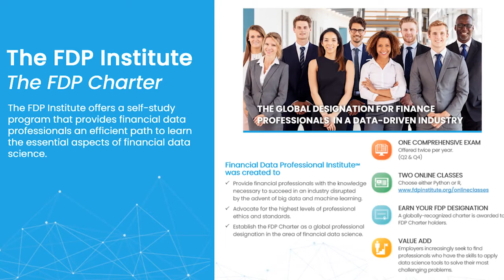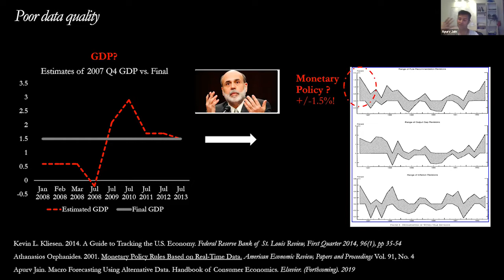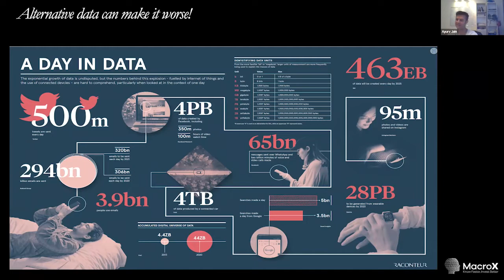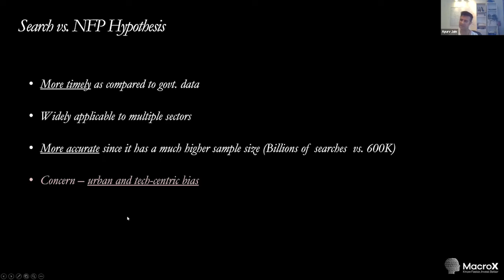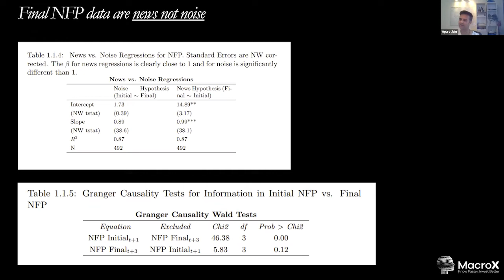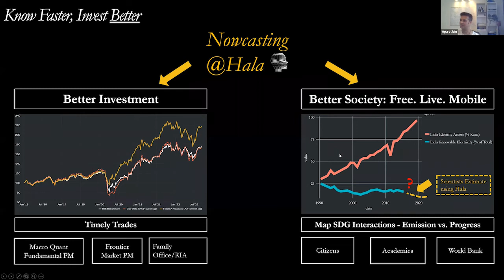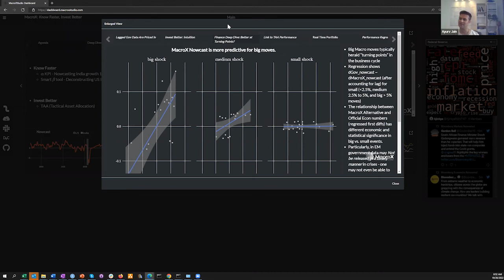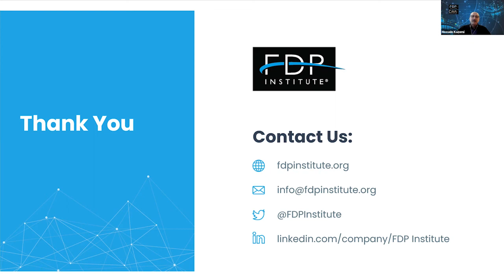Know Faster and Invest Better by Nowcasting Macroeconomic Indicators All Over the World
First Friday of each month, at 8:30 am ET, the US Bureau of Labor Statistics (BLS) releases one of the most important macroeconomic indicators - the jobs report or non-farm payrolls (NFP) that makes headlines and moves financial markets worldwide. What is the value of knowing NFP 2 to 3 weeks in advance and 10% more accurately than the Bureau of Labor Statistics (BLS) and Wall Street analysts? Instead of waiting months to know key economic concepts like the GDP, sophisticated investors are leveraging the science of nowcasting to open a clearer window into the future. Nowcasting or real-time measurement using alternative ("Big") data and machine learning is particularly impactful in emerging economies and also has the potential for driving positive social impact. Dr. Hossein Kazemi of the FDP Institute shared details from Apurv Jain, CEO, and Founder at MacroXStudio, about this exciting new area of data analytics. Webinar attendees were also able to download a preprint copy of Apurv’s book chapter on “Alternative Data and Machine Learning for Macro Nowcasting” appearing in Machine Learning And Data Sciences For Financial Markets - published by Cambridge University Press in 2023.